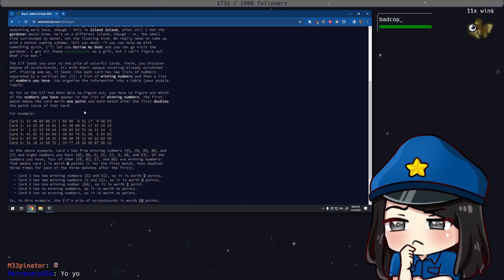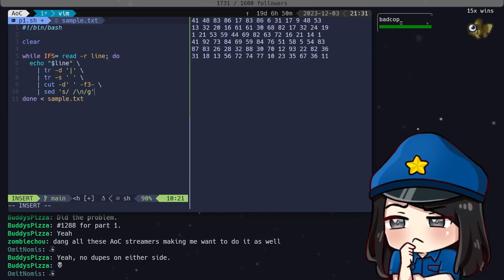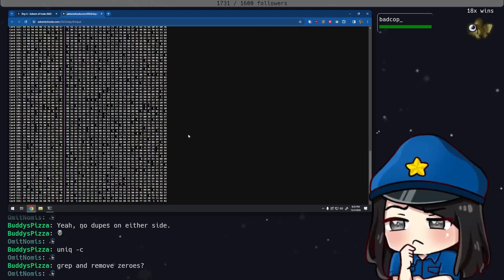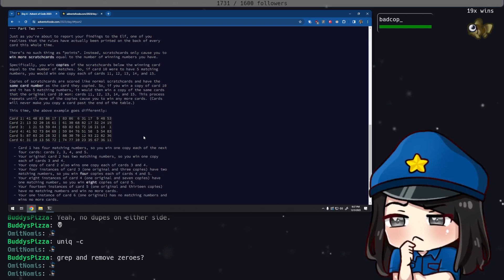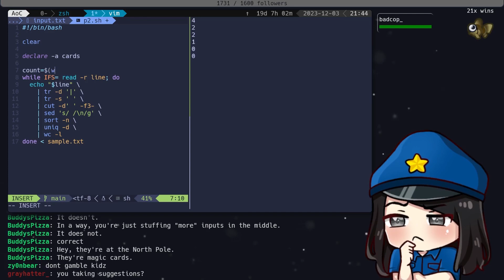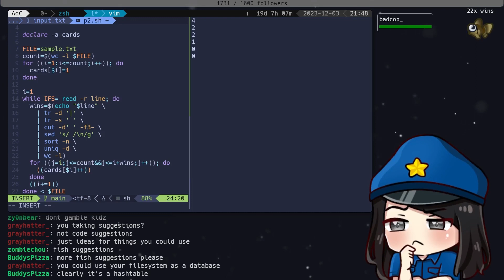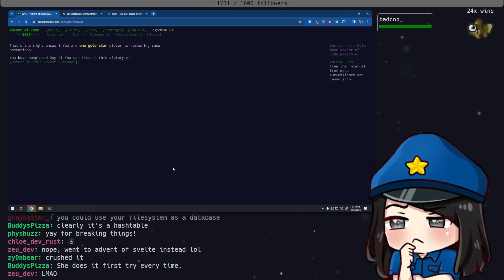Easiest day yet! | Advent of Code in BASH (Day 4) [2023]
Solving Advent of Code (day 4 2023) in bash!

00:00 Intro
02:00 Part 1
03:51 Part 2
06:53 Outro